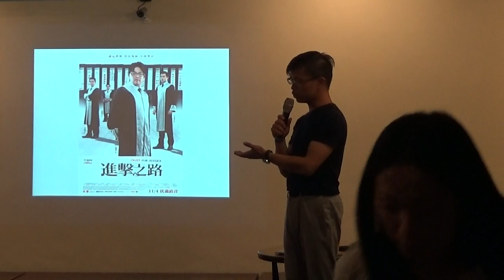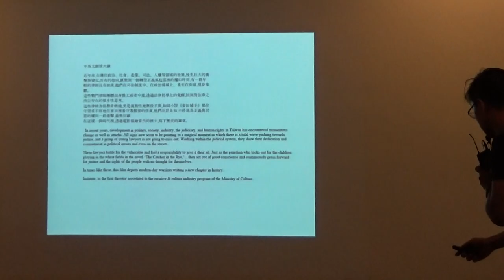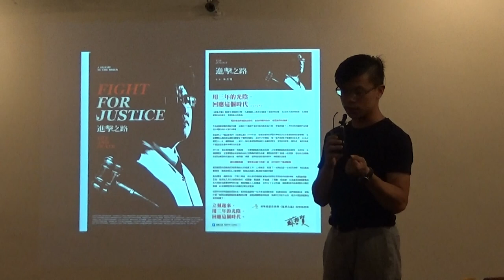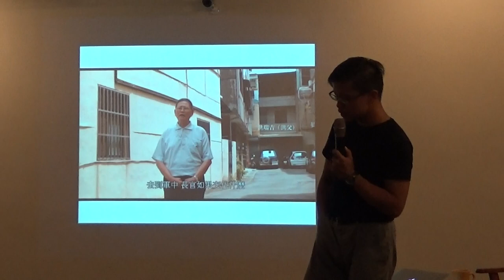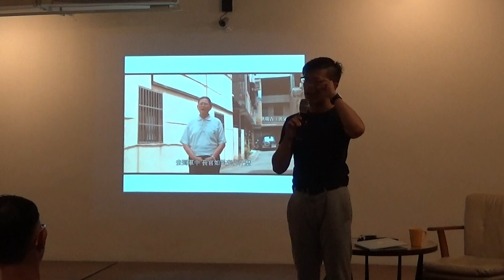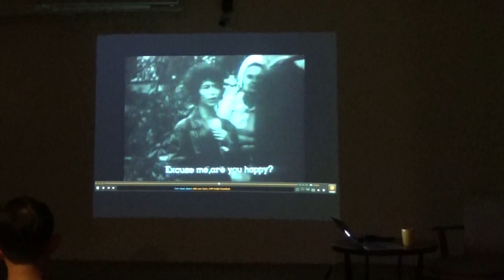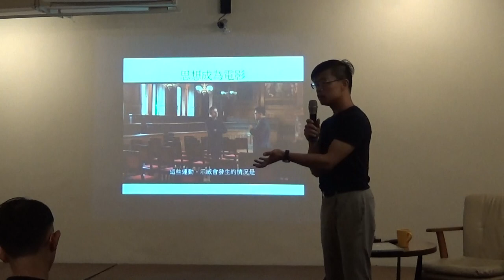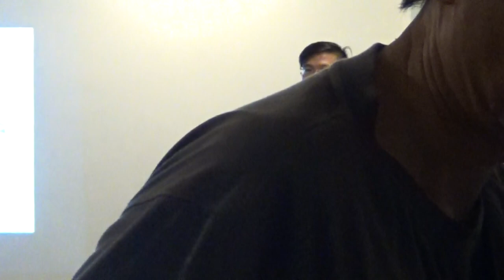【哲學星期五@台北】如何記憶？如何追尋正義？──從紀錄片《進擊之路》談起 20160819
【哲學星期五@台北】―「如何記憶？如何追尋正義？──從紀錄片《進擊之路》談起」―2016/08/19 (五) 19:30@慕哲咖啡館

　　我們經常聽到米蘭．昆德拉的這句話：「人與權力的鬥爭，正是記憶與遺忘的鬥爭」。這句話似乎意味著人要記憶，權力要人遺忘，而這就預設了人的記憶對權力構成某種威脅。反過來說，記憶與遺忘之間的拉扯，直接影響到人與權力之間的此消彼長。

　　若真如此，對於過去幾年的各式公民運動，我們還留下了什麼樣的記憶，似乎就牽涉到當下的我們與權力之間的關係走向。就此而言，台灣近年來的紀錄片，為我們留下了不少紀錄。透過這些紀錄片，我們可以看到過去幾年公民行動的一些側面，並對於起身反抗的運動參與者，有更深一層的認識。

　　然而，在民主憲政體制之下，所有的公民行動，都關係到法治秩序的安排。而公民行動訴求的，也是在憲政體制底下究竟如何擺放與實現正義的問題。於是，「法」在兩個層面上成為公民運動的關切所在：行動本身與法的關係，以及運動訴求與法的關係。而在台灣的經驗中，不論是哪個層面，我們都可以看到身為司法工作者的律師的身影。然而，如果「人與權力的鬥爭，就是記憶與遺忘的鬥爭」，那參與在人與權力的鬥爭之中的律師，在我們的記憶中究竟長什麼樣子？而為了記憶，影像是否可能透過記錄律師的社會運動參與，讓我們更深的接觸到正義？

　　本次「哲學『非』星期五」為您邀請到紀錄片《進擊之路》的導演蘇哲賢，來和我們談談，在過去幾年的社會運動中，付出許多心力的義務律師們，如何在他的紀錄片工作中被呈現，以及在這個工作中他對影像如何記憶與思考的反思。

【時間】　2016年08月19日 (五) 19:30–21:30
【地點】　Café Philo 慕哲咖啡館地下沙龍
【主持】　梁家瑜│哲五@台北共同策劃人
【主講】　蘇哲賢│紀錄片《進擊之路》導演

【策劃行政】廖健苡、黃昭華、梁家瑜、吳豐維【海報設計】徐名慧、楊郁婷、林亭萱、徐清恬【開場主持】廖品嵐【錄音】汪業政【攝影】梁家瑜、楊依陵、黃謙賢【摘要】賴韋蓁、林安冬、李濃、江博緯【網管】黃昭華【行政協力】黃彥傑、獨角獸、林士傑